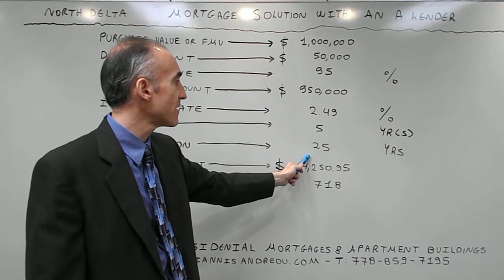North Delta Mortgage Solution with an A Lender - 100% Financing - Credit Score of 718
The video focuses on terms and benefits available on a mortgage via an A Lender.  Based on this program, the applicant is allowed to borrow down payment and closing costs.  Excellent credit, history and income are required to qualify.  Rates by Credit Score, Unique Solutions and a Credit Improvement Guide follow